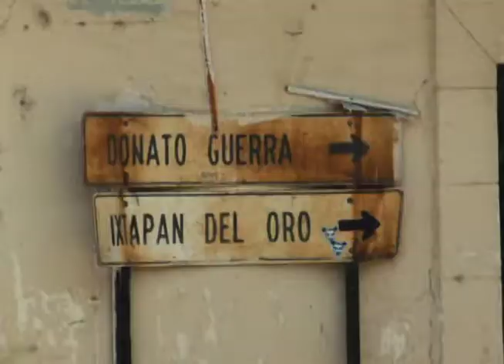Ando Puebleando en Villa de Allende Edo De Mexico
XIMENA y su ROCKOLA MUSICAL